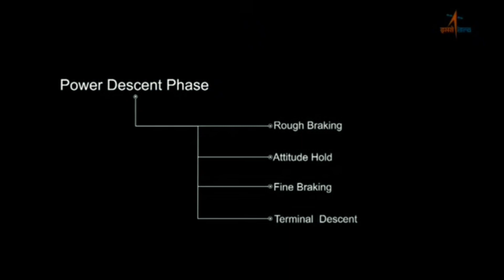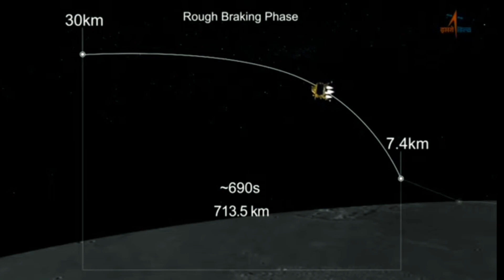Chandrayaan-3 Mission Soft Landing live telecast: Moon Mission | landing LIVE Updates | ISRO News